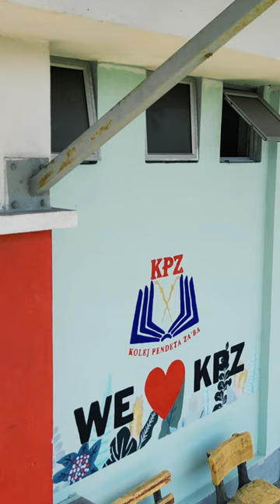[ 4K ] Flying Over KPZ (Kolej Pendeta Za'Ba) College Campus in UPM Serdang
Strap in for an unforgettable journey with Altaiify Drone!

Kolej Pendeta Za'Ba (KPZ) is a residential college located within Universiti Putra Malaysia (UPM) in Serdang, Selangor, Malaysia. It was established in 1974 and was named after the famous Malay literary figure, Pendeta Za'Ba, who was a prolific writer, linguist, and journalist.

KPZ provides accommodation and various facilities for students, including a library, computer lab, sports facilities, and dining hall. The college also offers academic and non-academic programs, such as leadership training, motivational talks, and cultural events.

KPZ has a strong emphasis on academic excellence, community service, and personal development. It aims to provide a holistic education experience for its residents, encouraging them to excel academically while also developing their leadership skills and character.

Overall, KPZ is a vibrant and dynamic residential college that fosters a sense of community, encourages intellectual curiosity, and prepares students to become well-rounded individuals who are equipped with the skills and values needed to make positive contributions to society.

Join the Altaiify Drone community today!

TAGS FOR UNIVERSITI PUTRA MALAYSIA AND KMR